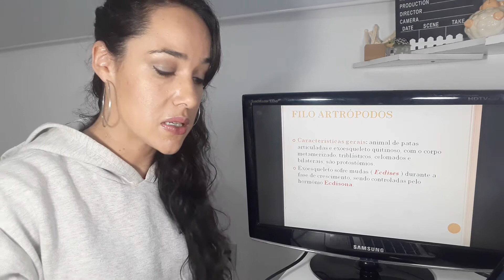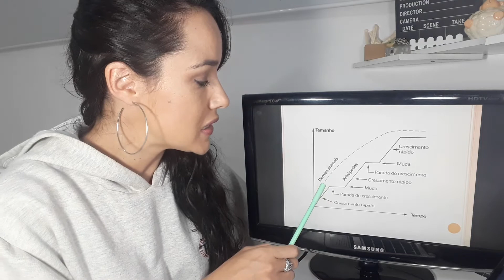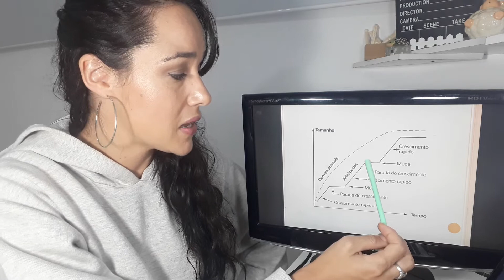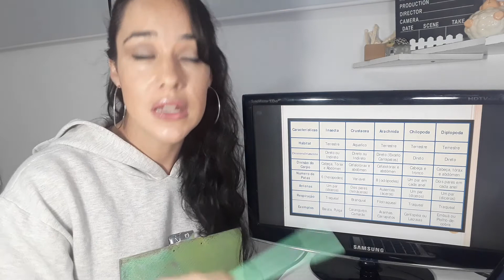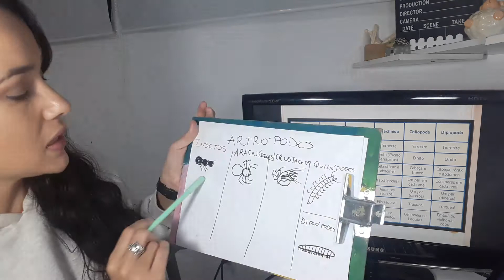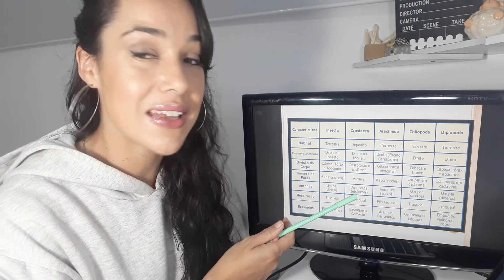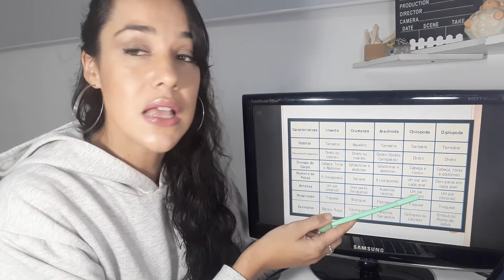SEGUNDO ANO - ARTRÓPODES - ECDISE - PROF. ANNA LIA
Aula online para o Segundo Ano do Curso e Colégio Tendência.
Zoologia: Filo dos Artrópodes - Parte 3: Crescimento dos artrópodes através do processo de Ecdise.